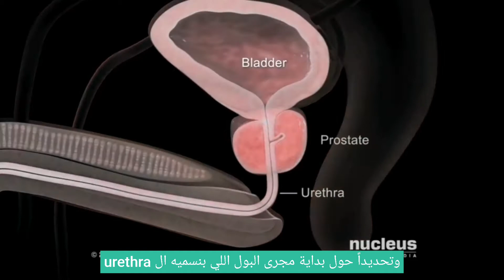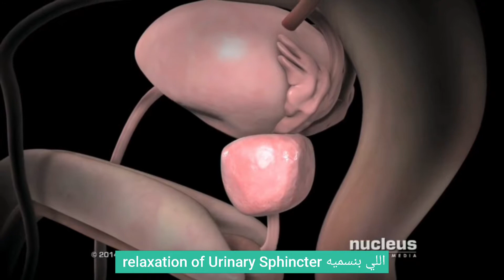BPH & Bethanechol I الحلقة السادسة من سلسلة contra-in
سلسلة contra-in
هي مجموعة من الفيديوهات تستهدف طلبه الكليات الطبية، و الفئات العامة من المجتمع بهدف رفع الوعي الطبي عن الامراض  التي تواجهم و عن موانع اعطاء ادوية معينة للمرضى التي قد تسبب مضاعفات مرضية